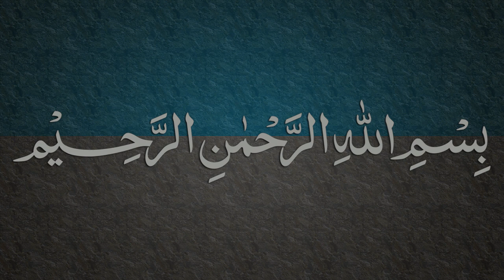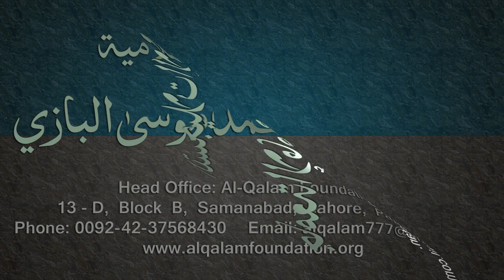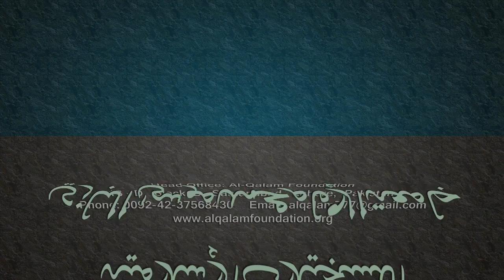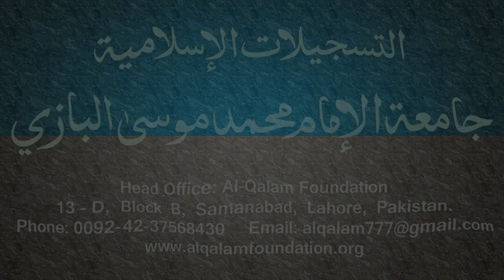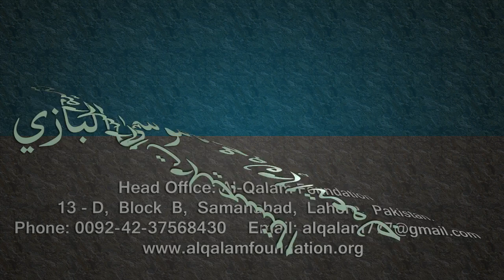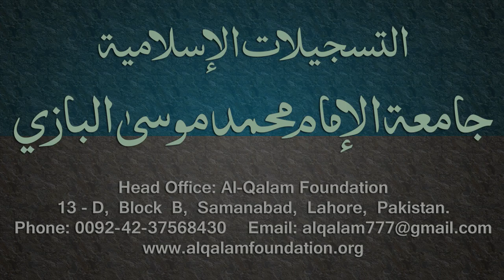Kafia Dars - 40 - Page - 028 - by Maulana Muhammad Zuhair Albazi - 08/03/2006